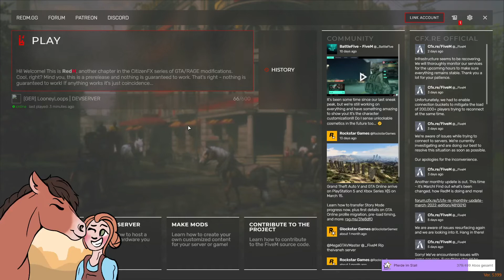63# Friedas Abenteuer im wilden Westen 🐎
Howdy!
Frieda ist eine 10jährige Rotzgöre, die das Leben im Wilden Westen zu meistern versucht.
Seid Teil des Abenteuers!

👩🏻‍💻 Social Media

Ihr möchtet live bei einem Stream dabei sein, dann könnt ihr mich unter der Woche auf Twitch finden: 💜